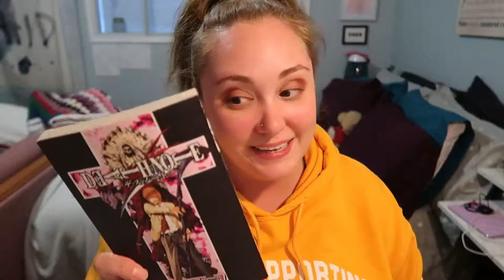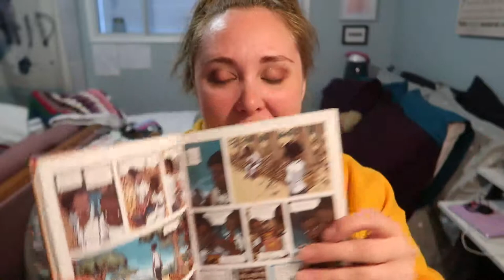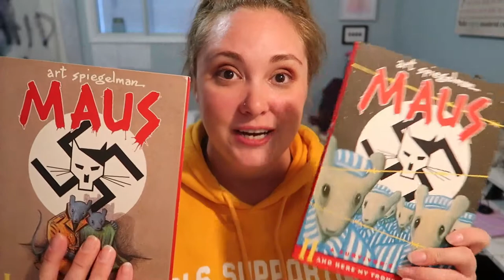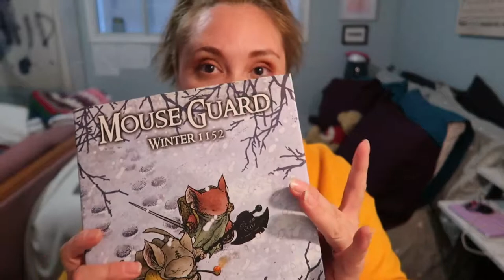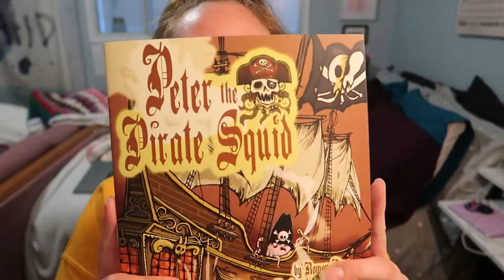Comics I've Read & Enjoyed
In this video, I talk about a few of my favourite comics. I also don't know how to use proper words.

Equipment:
Camera: Canon G7x Mark II
Tripod: Manfrotto MTPIXI-B PIXI Mini Tripod
Editing Software: Filmora